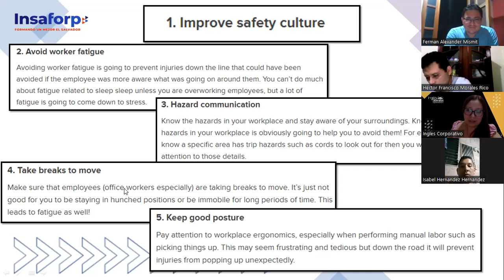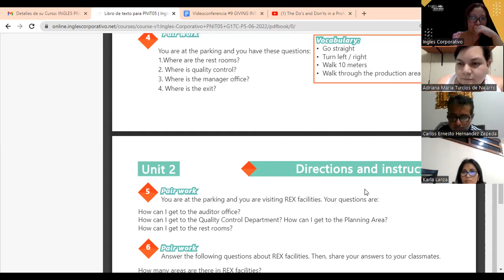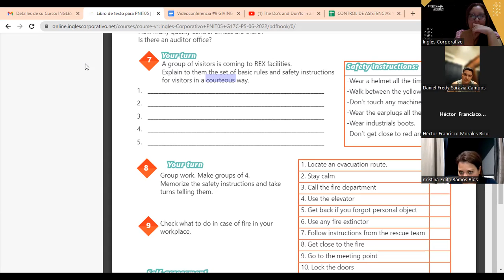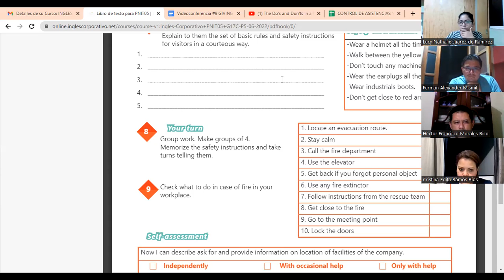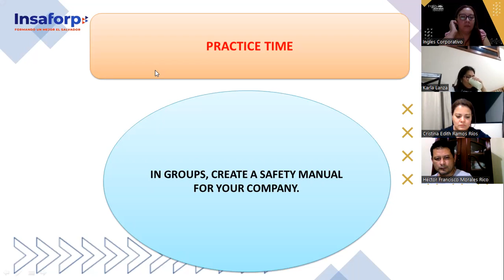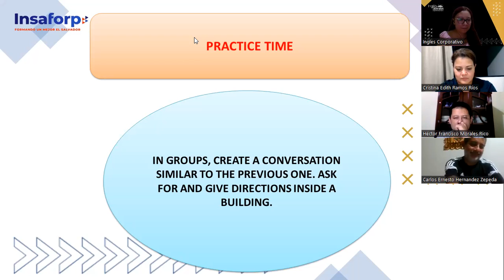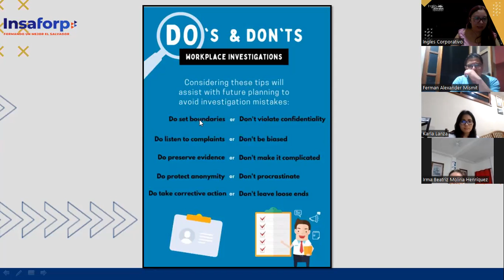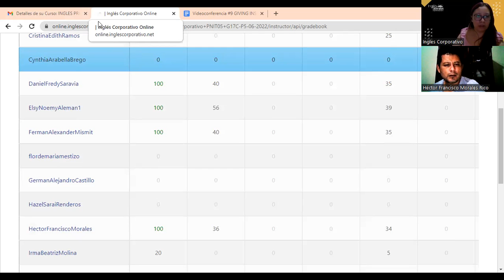Ingles Corporativo-06-07-2022 - CLASS 9, HOW TO GIVE INSTRUCTIONS PRACTICE